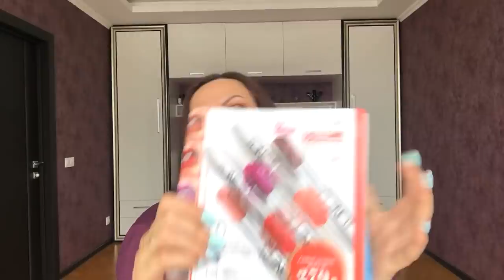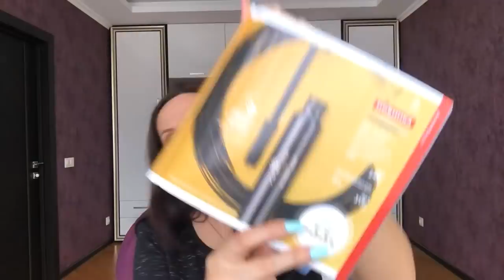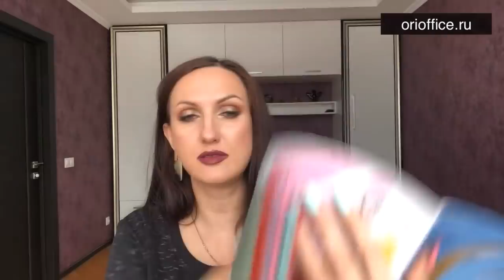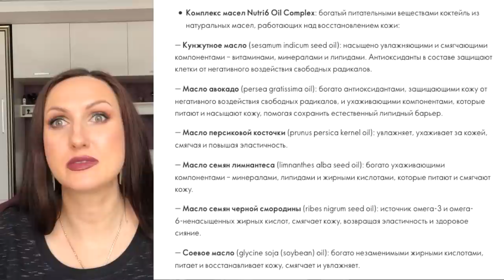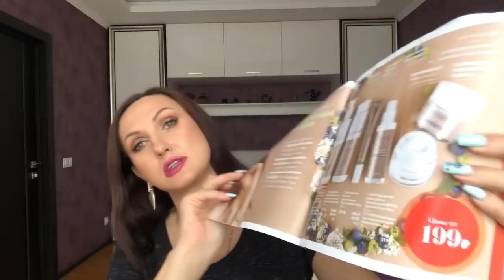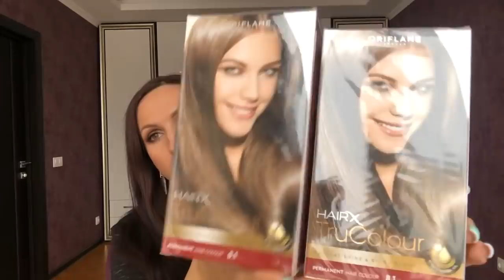Обзор заказа по 4 каталогу 2019 Орифлэйм. Новинки 5 каталога.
✅  Свотчи новых Помады The ONE Colour Obsession
✅ Как пользоваться восковыми полосками для депиляции лица. Какой эффект на самом деле?
✅ Фишки в макияже
✅  Любимки в уходе за лицом в текущем каталоге.
Серия против пигментации Optimals Even Out .
✅ 34645 Румяна в шариках Giordani Gold . Еще несколько фишек применения
✅  Как мгновенно убрать темные круги под глазами, визуально убрав возраст около 5 лет?
✅ Как просто сделать сумку уникальной?
✅ Лучшие продукты по максимальным акциям

Новинки 5 каталога
34898    Спрей-автозагар Sun Zone
34473    Туалетная вода Sunkiss Garden [Санкисc Гарден]

Помады The ONE Colour Obsession
1.  Кофе с собой - 35474
2.  Розовый Восторг - 35475
3.  Горячий Красный - 35477
4. Красавица Фиалка - 35476
5.  Пряная Вишня - 35478

39959    Сумка через плечо Цена: 199,00
32631    Восстанавливающие капсулы для лица с концентратом масел NovAge Nutri6 Цена: 1 239,00
34466    Мыло «Неизведанная Камчатка» Цена: 39,00
32599    Восковые полоски для депиляции лица Цена: 255,00
35551    Парфюмированный тальк для тела «Цветочная
25385    Протеиновый батончик «Нэчурал Баланс» - Шоколад Цена: 1 000,00
33004    Многофункциональная водостойкая тушь для ресниц 5-в-1 The ONE WonderLash Цена: 279,00
25426    Cтойкая краска для волос HairX TruColour - Интенсивный коричневый Цена: 215,00
25433    Cтойкая краска для волос HairX TruColour - Пепельно-русый Цена: 215,00
31443    Мультиактивный бальзам для губ SPF 8 The ONE Цена: 119,00
31444    Мультиактивный бальзам для губ SPF 8 The ONE Цена: 119,00

37328    Комбинированные серьги с асимметричными подвесками
Цена: 220,00
29689    Сухая смесь для коктейля «Нэчурал Баланс». Клубничный вкус Цена: 2 120,00
27996    Комплекс «Мультивитамины и минералы» для детей Цена: 656,00
29697    Вэлнэс Пэк для мужчин Цена: 2 080,00